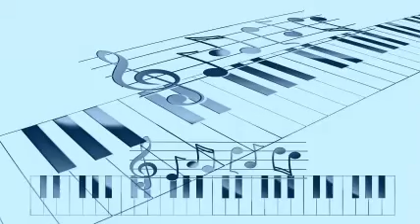Mills Brothers - I Guess I'll Get The Papers (And Go Home)